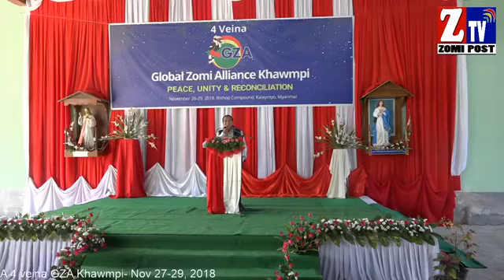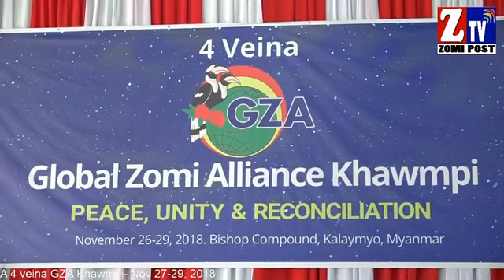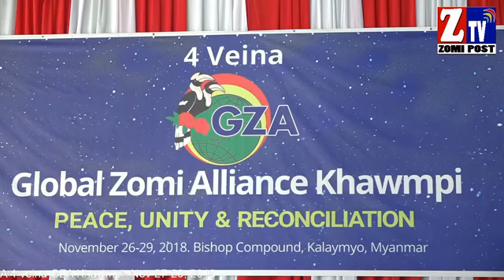A (4) vei na GZA khawmpi sun hun khat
Zomi Post pan